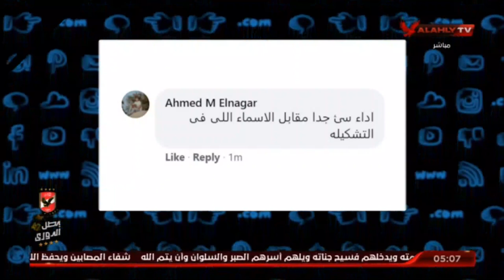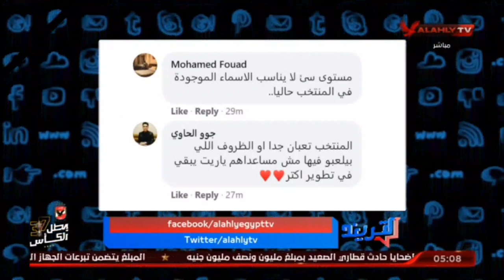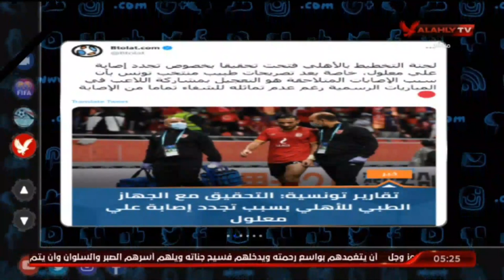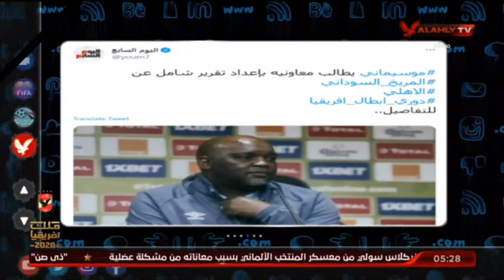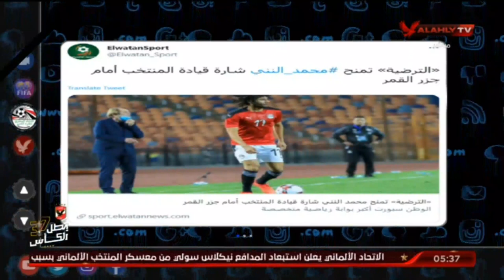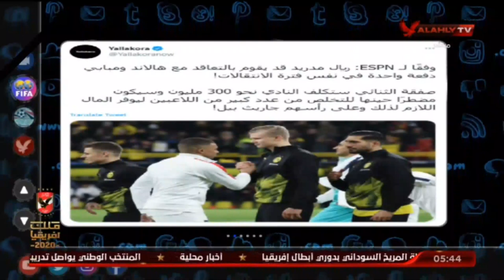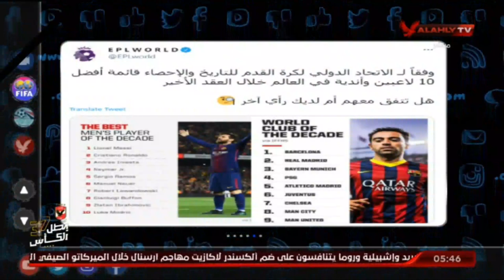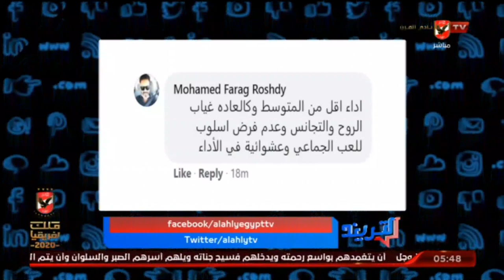حلقة التريند كاملة | 27-3-2021